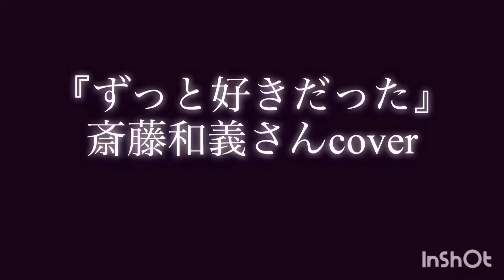『ずっと好きだった』斎藤和義さんcover